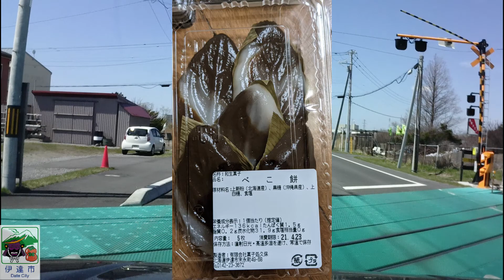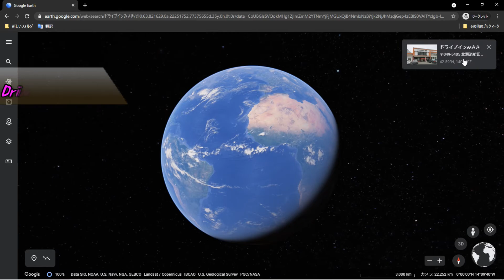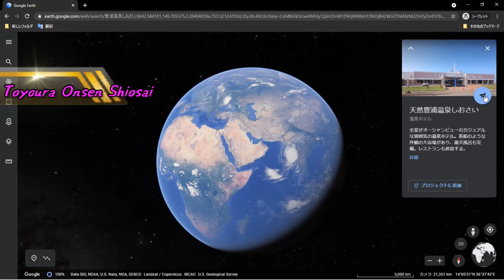【北海道】Driving by Hokkaidou #42 Toyoura（English subtitles）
2021年4月21日（水）
美笛峠にはまだ残雪があり、タイヤ交換前の最後の冬タイヤドライブ。
伊達市のいつものお菓子屋とパン屋へ寄った後、豊浦町へ。
ちなみに、豊浦の温泉ではショップ内の水槽に生ホタテがネットで売っていました。
こういうのは覚えておこうと思う。
There was still snow on the Bifue Pass, so I drove before changing the winter tires.
After stopping at the usual candy store and bakery in Date City, we headed to Toyoura Town.
By the way, raw scallops had sold at net in the water tank in the shop in the hot springs of Toyoura.
I think this kind of is trying to keep in mind.

Blog page for this video
・豊浦にあるドライブインみさきでホタテ飯！ ＆ オーシャンビューな温泉しおさい!
・Scallop rice at Drive-In Misaki in Toyoura! & Ocean view hot springs Shiosai!

TORIZOU food memoir blog
・Visitor blog (food edition)

ED
・Title :Jolly Old St Nicholas Instrumental

※　Please note that the translation may be incorrect